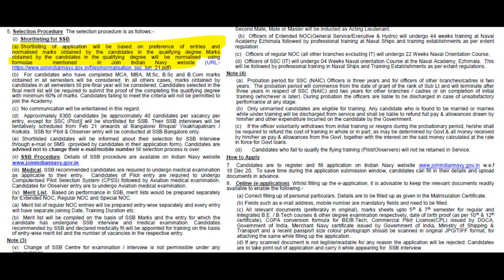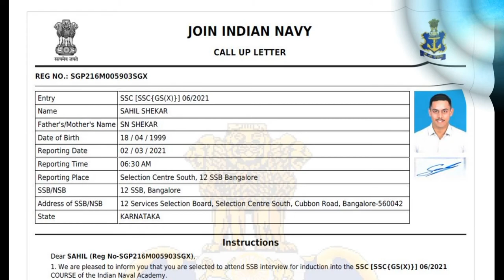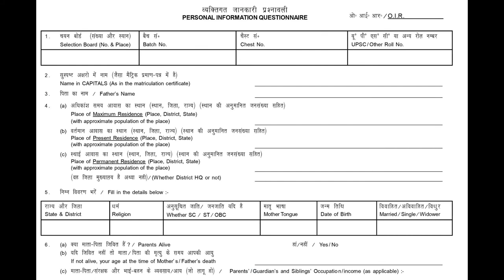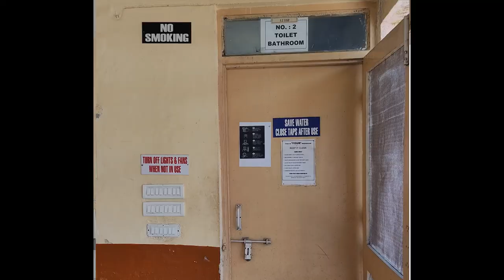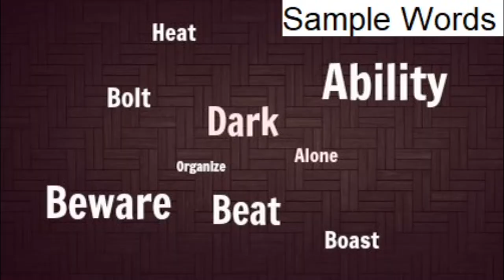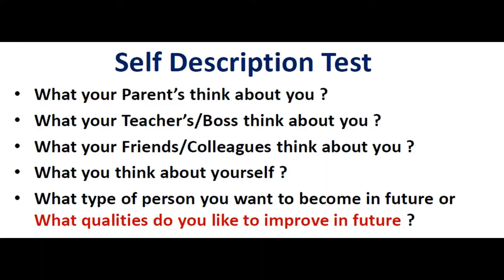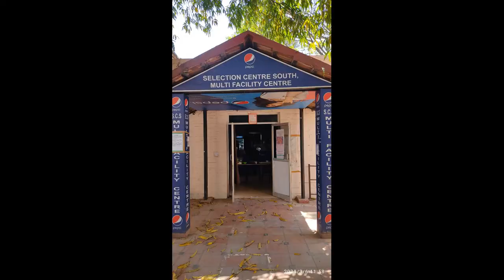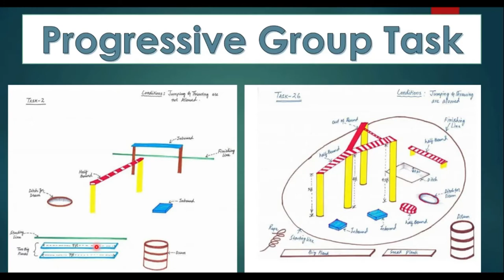Detailed Experience of 12 SSB Bangalore | INET Entry '21 | COVID Protocols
In this video I have given a detailed experience of  my five days stay at 12 SSB Bangalore (2nd March '21 - 6th March '21). I have shared all the information that you need before going for your SSB like the COVID protocols followed, Documents required etc.

I have also shared many pictures in the video so that you can get a better understanding of what to expect when you go there. I have also shared the various questions asked to me during my interview and experience of Psychology & GTO. Pls skip to the required part of the video if you are looking for something in specific.

Lastly I would like to say that every single moment during the 5 day stay at the board is very memorable. I would say that everyone must experience the five day SSB procedure at least once in your life time even if you are not a defence aspirant.